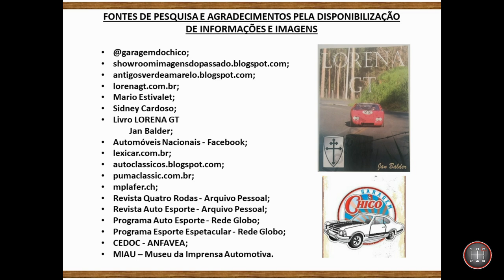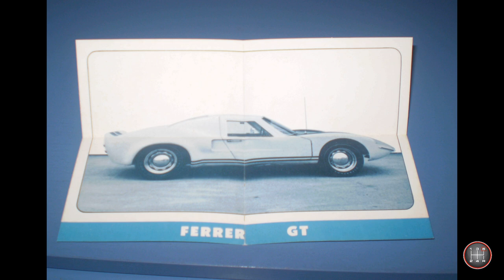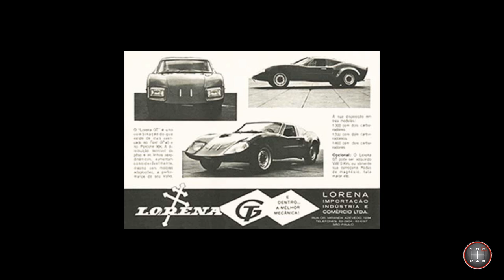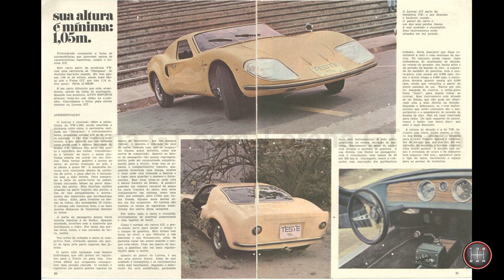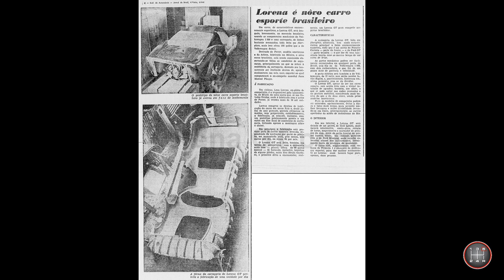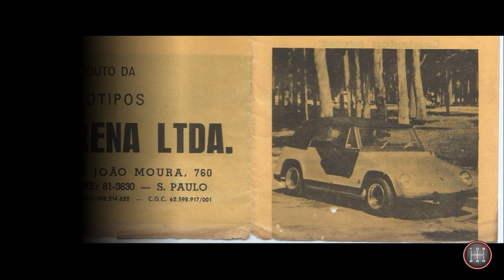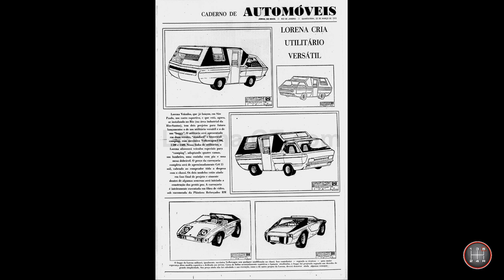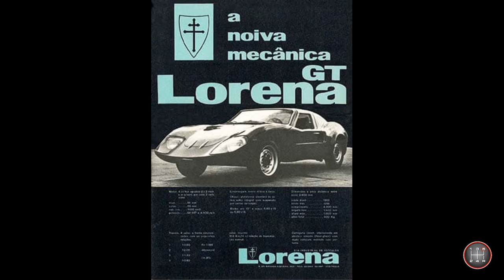HISTÓRIA DO LORENA GT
História do Lorena GT, fora-de-série nacional dos anos 60 e 70, que até hoje é destaque nas pistas.

Caso encontre alguma informação errada no vídeo, por gentileza, entre em contato para que seja corrigido.